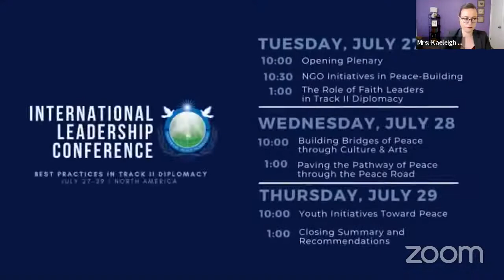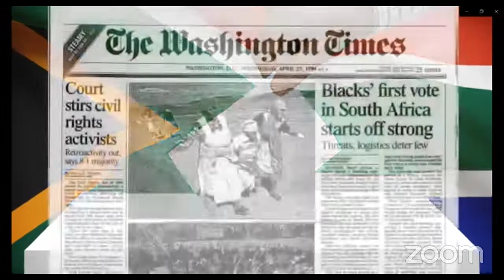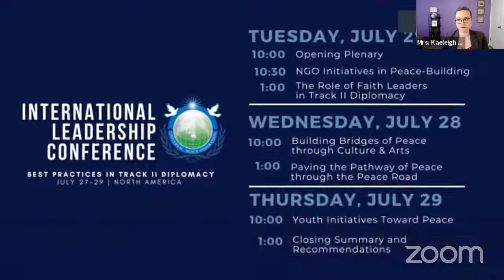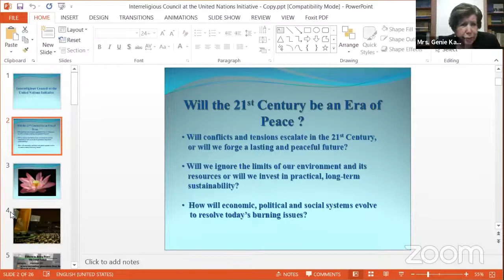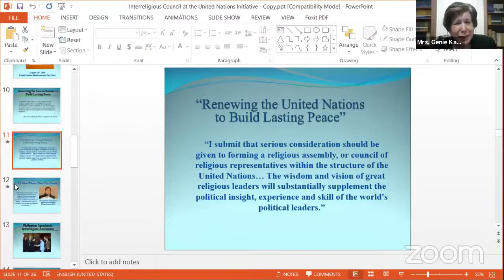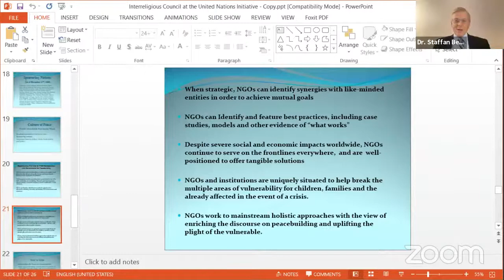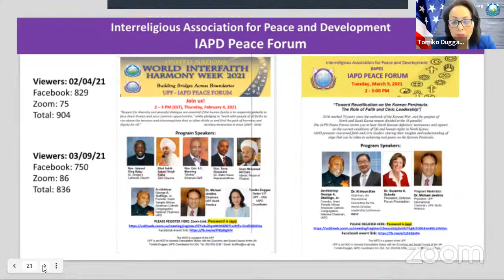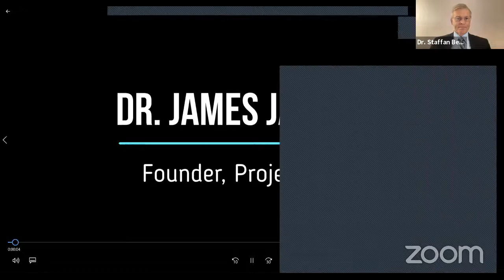ILC July 2021: Opening and Session 2: NGO Initiatives in Peace-Building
Session 1: Opening Session
Session 2: NGO Initiatives in Peace-building (IAAP)